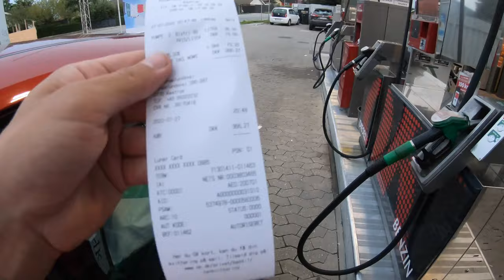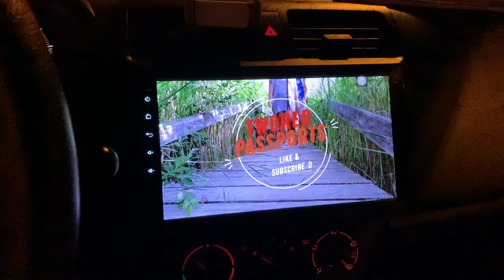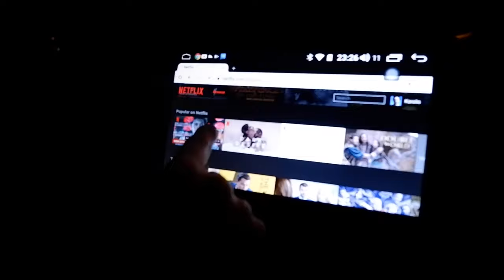Road Trip - Copenhagen-Trelleborg-Swinoujscie | Day 1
Hi! It’s our first day of our Adventure!
And we are so excited to explore Poland 🙃
We will visit Sopot & Gdańsk

We will try to upload videos daily 🤗 I hope you’ll enjoy watching!